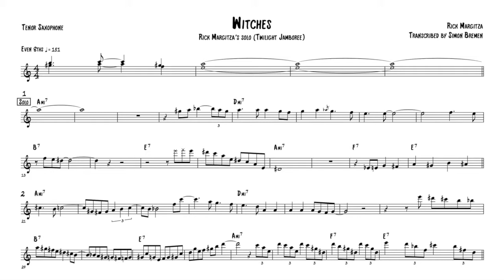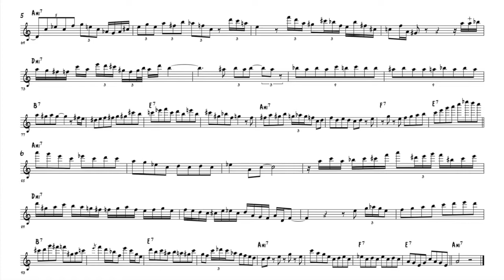Witches (Rick Margitza), transcription of Rick Margitza's tenor saxophone solo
As I attended a workshop with Rick Margitza last year, I found it interesting to transcribe a solo on one of his compositions called "Witches". Finally, I chose the recording form the album "Twilight Jamboree" by Peter Protschka Quintet. You can find the original complete recording